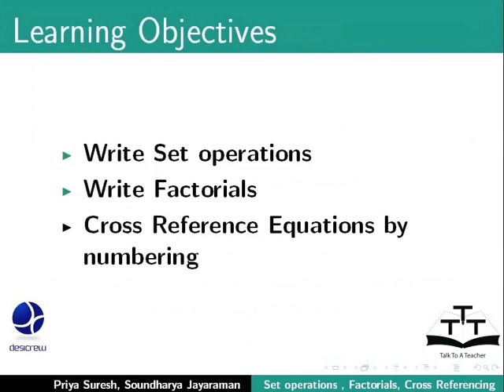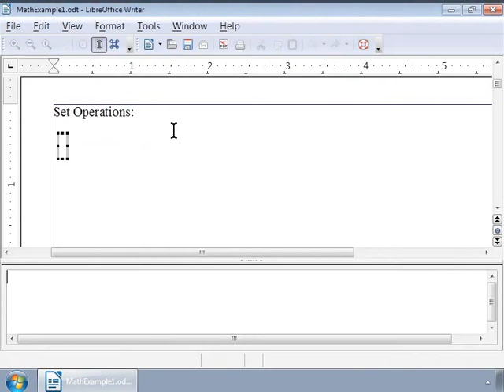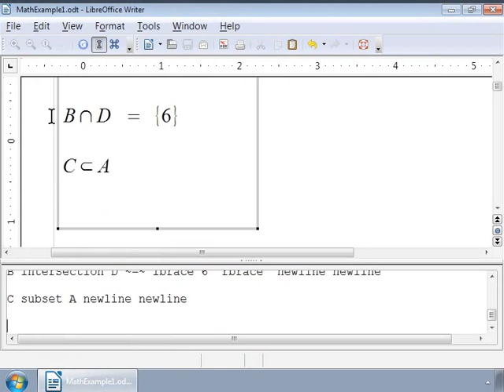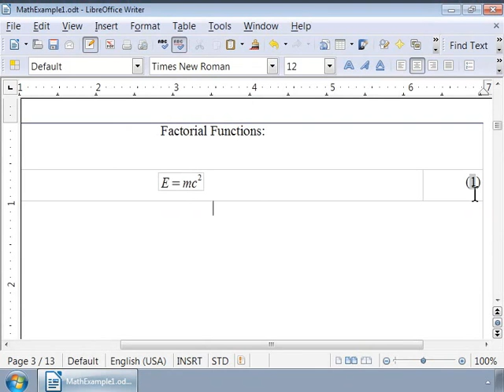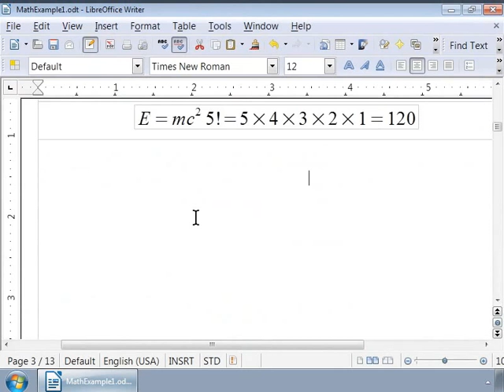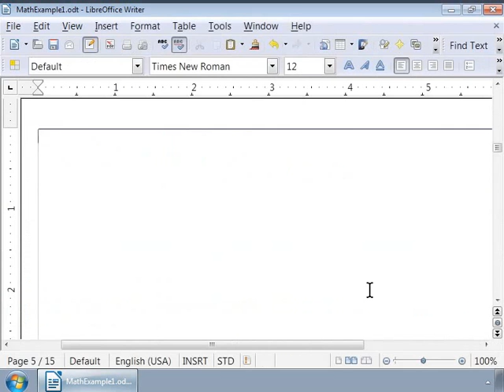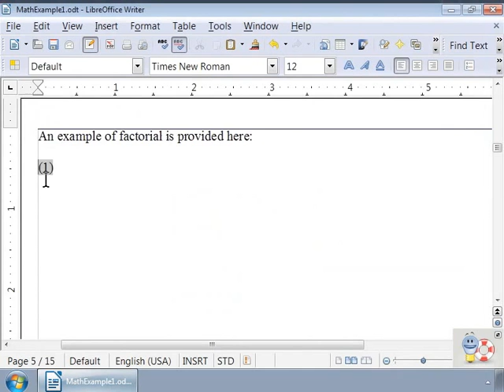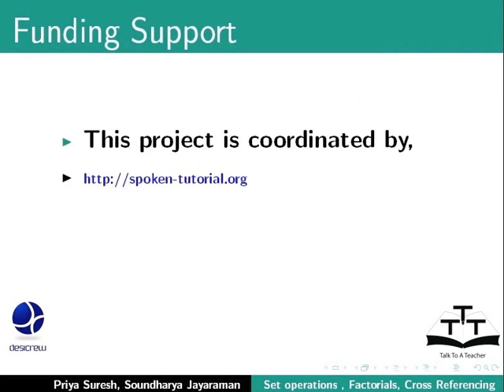Set Operations Factorials Cross reference equations - Gujarati